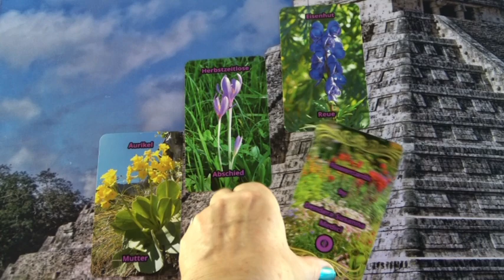Mit fog tenni? Jóslás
Telefonos elérhetőségem jóslásra:
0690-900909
750Ft/Perc

Átutalás:
Erste Bank
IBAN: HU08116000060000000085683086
BIC: GIBAHUHBXXX
Tulajdonos: Dendera Susanna Medici
Kép: shutterstock/nuvolanevicita